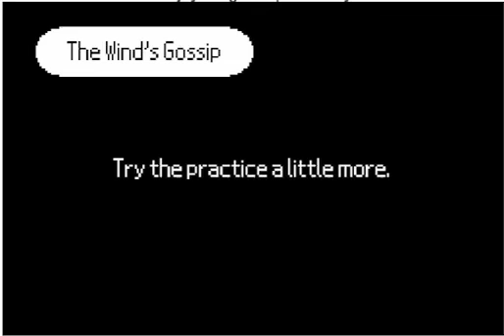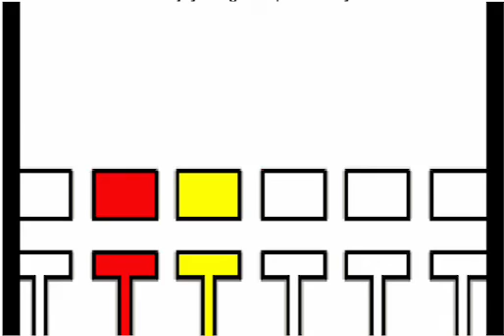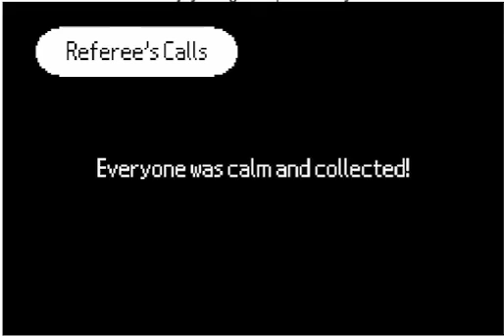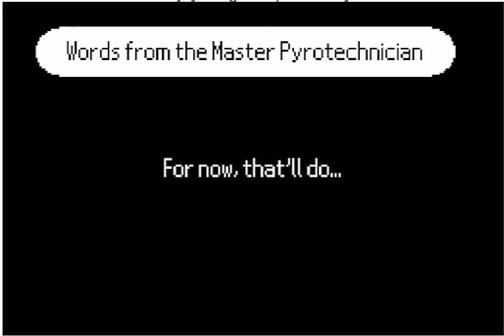Let's Play Rhythm Heaven Silver Part 5 Set 5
Time for Set 5. We're starting off with Bouncy Road. And after that, it will be the rest of it and Remix 5. We will also take a preview of one of the Sequels.